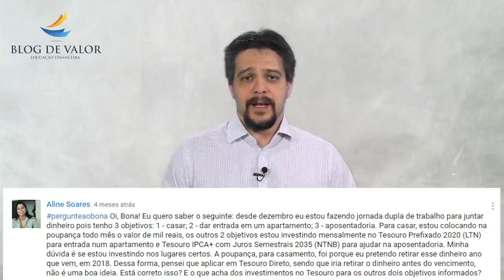PergunteaoBona - Investimentos x Planos para o futuro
« CONTEÚDO »

Pergunta:
Aline Soares

“Oi, Bona! Eu quero saber o seguinte: desde dezembro eu estou fazendo jornada dupla de trabalho para juntar dinheiro pois tenho 3 objetivos: 1 - casar; 2 - dar entrada em um apartamento; 3 - aposentadoria. Para casar, estou colocando na poupança todo mês o valor de mil reais, os outros 2 objetivos estou investindo mensalmente no Tesouro Prefixado 2020 (LTN) para entrada num apartamento e Tesouro IPCA+ com Juros Semestrais 2035 (NTNB) para ajudar na aposentadoria. Minha dúvida é se estou investindo nos lugares certos. A poupança, para casamento, foi porque eu pretendo retirar esse dinheiro ano que vem, em 2018. Dessa forma, pensei que aplicar em Tesouro Direto, sendo que iria retirar o dinheiro antes do vencimento, não é uma boa ideia. Está correto isso? E o que acha dos investimentos no Tesouro para os outros dois objetivos informados?”

« CONVITE »